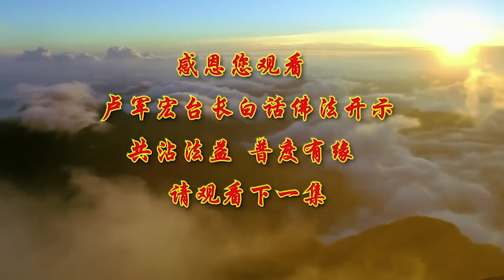卢台长【观照就是照见】-卢军宏台长白话佛法开示（第六十八集）2020年5月13日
佛经就是告诉你们为什么，因为般若智而生其心，因为当你完全空的时候，他的佛性的般若智慧，而让你生起这种慈悲善良的心，而这种慈悲善良的心，它又无所住心，是在你的意念当中有的，但是又好像找不到，师父很想用现在人间的例子跟大家讲，举个简单例子吧，你今天来参加，一个人的party（派对），对不对，你来的时候你穿得漂漂亮亮的，对不对，你进来了，希望大家都能够理解你，看到你穿得很漂亮，对不对，但是你一看 大家都穿得很漂亮，你这时候已经忘记自己好看不好看了，你跟大家一样很开心，我问你，在你冥冥当中 在你内心深处当中，你那种想让别人来观赏你，能够让你感觉到，有一种非常自豪感的，因为我今天穿了这件衣服，很贵重 很漂亮，你有没有，但是你当时这个感觉当中，你没有讲 你也不去想，但是在你的内心深处有没有，就是这个，就是这个灵魂当中的东西，师父再举个简单例子，因为这比较难，比方说 在拜佛磕头的时候，你可以说 菩萨 菩萨 观世音菩萨，我去除杂念 去除杂念。

你在嘴巴讲去除杂念的时候，你杂念一瞬间没了，对不对，杂念没的时候有没有印子，我问你们，橡皮把字迹擦掉之后 有没有印子，观世音菩萨 我空我空，我不要去想 不要去想，你不要想的时候，你“不要想”这三个字，是不是还是在想，观世音菩萨 我一定要干净，我一定要干净 我不要去乱想，那个时候杂念来的时候，有一个某一个人的形象在你的脑子里，或者某一件事情在你的脑海里的时候，或者你们跪在菩萨那里，念大悲咒念心经的时候，这种意念不是来了吗，来的时候 你说，观世音菩萨 我要干净，我要清静  我要清静，你要清静的时候，实际上 暂时好像没有想，实际上 在你的内心深处，有没有想 有没有这个意念在，这就是佛经讲的精彩之处，所以 在你的八识田中，已经存在的东西，你要把它彻底无所住心 很难，所以希望大家学佛要真的用心学，你曾经出现过的自私心，你可以说我不要自私 我不要自私，但是 就算你当时说我不要自私，我问你 这个自私心的阴影，在不在你心里，那肯定在的，那么这个阴影要去除它，要让它无所住心，你才能得到真正的大自在。

所以 无所住心就是这样，师父跟大家讲，怎么样能够来理解佛法，佛法是非常地智慧的，希望大家一定要好好地修 好好地学，今天因为时间关系，其实我准备了很多，下一次再跟大家讲，在最后 师父要跟大家讲一个故事，这个故事非常地精彩，说的是 在中国的南北朝后魏时代，每到春天三月份，山西的五台山有个叫灵鹫寺，都会依照惯例举行一个叫无遮斋会，什么叫无遮斋会，就是无论出家的，没有出家的俗家弟子，也不分善男 信女 老的 少的，有钱的还是穷人，甚至你是乞丐，他都要这一天以平等心来供养你，供食给你吃 饱餐一顿，平等施舍，视每一个众生都是平等的，表示佛法平等 无人我的分别，这个非常好的一个纪念的日子，所以一到三月份大家都去，在天斋会上，来了一位手里抱着两个幼儿的，贫苦女人，她的后面还跟着一条狗，除了这些 她身上没有多余的物品，这女人比较贫苦，她来到了灵鹫寺无遮斋会的现场，可是 还没有到用斋的时间，还没到吃饭的时间，她身无分文，她又不好意思白吃，她就当时想想 我拿什么布施，就剪下了自己的头发 身上的头发，然后聊表充布施的意思，就把头发剪下来 这也是我的布施，她对寺里的住持要求说，师父 我只有这些头发布施三宝了，请勿拒绝吧，那个法师说 好的 那我们就收下了，女施主 你这是打哪儿来的啊，就问她了 你从哪儿来的，女施主突然之间说，我从来的地方来的，这个住持法师看着她这么回答，觉得这个女施主有点怪，不料这个女人顿时开口就要求道，师父 我还有急事要到别的地方去，能否先分一些饮食给我，吃的东西给我，虽然开斋的时间还没到，但施主的要求他还是不能拒绝，这个住持叫法印法师，这是一个过去流传下来的，一个真实的故事。

然后这个法印法师说 好的，他非常慈悲地从里面取出三份食物，他的用意就是，让这个女人和两个幼儿能够饱餐一顿，但是用过食物之后 这个女人又说，师父 我还有这条狗呢，它也得吃点东西才行啊，哦 好吧，住持法师无可奈何地，勉强地又从里面搬出了一些食物，交给了这个女人，女人又说，师父 我肚子里还有小孩，也需要分一些食物来吃的，住持法师这时候忍不住了，他就怒斥道，你来这里求出家人布施斋食，但是你看你贪得无厌 是何道理，你肚子里的小孩根本还没有生出来，难道说他也能进食吗，可是你却再三地索求 滥贪美味之心，这位女士 你不觉得有点过分吗，被斥责的贫女，这个时候 她就说了一个偈语，苦瓜连根苦 甜瓜彻蒂甜，三界无着处 致使阿师嫌，这个偈语就是告诉大家，苦瓜的话根也是苦的，如果是一个甜瓜 它连着根，甜瓜的根蒂它也是甜的，但是在这个三界，它没有办法解决这些问题，致使阿师嫌，就是可能是致使那些，布施的人 师父 嫌弃，说完了此偈，突然之间腾空跃上了虚空，示现出文殊菩萨的德相，这时 边上的狗化为他座下的狮子，两个孩子却是他身旁的两位侍者，在云光缥渺 若隐若现当中，又说了一个偈语，众生学平等 心随万境波，百骸俱舍弃 其如爱憎何，就是告诉大家，我们众生拼命地在学平等心，但是我们的心，又随着人间的境界在变化，我们百骸俱舍弃，我们人有不好的各种各样的意念，都要舍去，何况还有什么爱和恨呢。

这首偈语的意思，就是让我们学佛人要懂得平等心，今天你说要平等地布施 无可厚非，但是你却控制不了自己的心识的波动，你看着人家怀孕的女人，你就觉得这孩子不应该吃，你的境界在不停地流转，虽然明知要舍下这个外在的身体，因为布施给别人就是一种物品，它不是一种 不是一种什么，就是让自己的心能够布施给别人，但是我们人的心中还藏着爱和憎，也就是说因为看见她穷，看见她拖着两个孩子 还有一条狗，他就起瞋恨之心了，菩萨的意思 这怎么又能入道呢，当时参加这个僧斋会的有一千多人，亲眼见到了文殊菩萨的圣迹，聆听大士警示的偈语，所有的人都跪在那里含泪而哭泣着，向空中膜拜顶礼说，大士 但愿垂示真正的平等法门，也好让我们一心奉行啊，空中又传来了菩萨的偈语，持心如大地 亦如水火风，无二无分别 究竟如虚空，这就是告诉我们，持心如大地，我们在这个世界上，我们要懂得布施平等心，我们要有包容天地之心，来对待人和事物，犹如水火风，水火风都是一样的，都会灭度 都会没有，所以无二无分别，不管今天是水也好 火也好 风也好，它都会失去的，所以无二无分别，究竟如虚空，就是到底了 就是虚空无性，到了最后都是无性。

这个时候 这个住持法师，这时候埋怨自己有眼不识真佛，他为了表达自己亵渎菩萨的，忏悔赎罪的心，他就去到厨房里取了一把刀，准备挖出自己的眼睛，因为他觉得自己有眼无珠，菩萨来了 他都不知道，边上的很多的徒弟和很多的居士说，师父啊 你不能这么做啊，是啊 师父 这么做于事无补啊，这也是一件傻事啊，赎罪的方法很多，又何苦出此下策呢，大家你一言我一语，一把夺下了住持法师的手中的刀，住持法师于是打消了原意，他以贫女 就是文殊菩萨，所布施的秀发，建了一座宝塔来供养，万历初期，圆广法师接任住持，为了要重新装修宝塔，在塔下 他挖掘出大士的圣发好几束，这就是我们现在经常讲的菩萨的头发，就像斯里兰卡有佛牙寺一样的，菩萨的头发 牙齿，颜色 文殊菩萨的头发颜色，像是金色的，但是再仔细一看 发色变化不定，这一座宝塔现在就在大塔寺院的东侧，这是现在在灵鹫寺里边，还拥有的古文迹，这个故事就是告诉我们，我们人嘴里说要平等心，心里还是不平等，我们人要明白，活在这个世界上，怎么样让自己的心中产生真正的平等，我们要爱我们的母亲，我们更要爱观世音菩萨，文殊菩萨 普贤菩萨 还有众位菩萨，就像我们小孩子的时候怀念母亲一样，念念观世音，念念各位菩萨，你自然就息灭了自己心中的三毒，贪瞋痴，没有智慧的人，才会永远地记恨别人，所以师父跟你们讲，从别人身上，如果你能够看到自己的影子，你就是智慧，你如果从别人身上能够吸取教训，你就是一个智者，智慧 就是你什么事情都有办法解决，冷静 幽默 平静地去处理，修心修的就是你一个心中的觉悟，觉是你的本性，悟就是自己的正能量，用自己的正能量去觉自己的本性，你就是走在佛道当中，所以 用心观照自己的毛病，你才能照见五蕴皆空，这个观照就是照见，所以你才会改掉人间的毛病，你才能放下 你才能解脱，记住了 解脱就是觉悟，好 今天跟大家《白话佛法》，就说到这里，我们下次节目再见，谢谢大家。